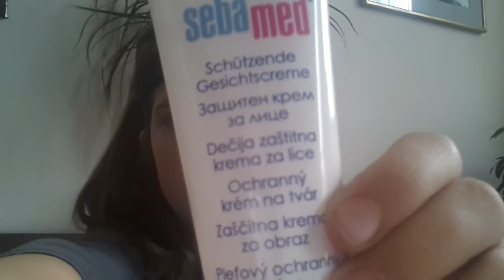Beauty favoriti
Lajkujte video